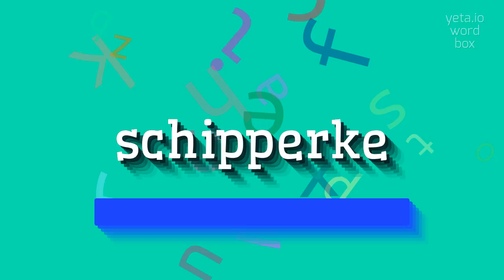How to say "schipperke"! (High Quality Voices)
Watch in this video how to say and pronounce "schipperke"!